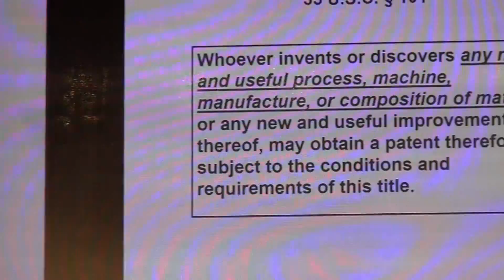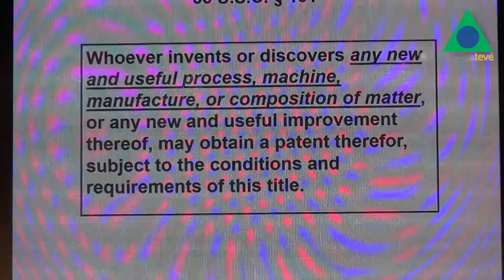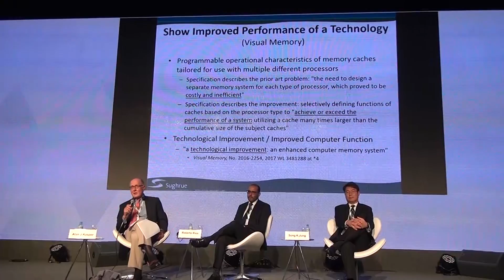ASIPI Rio 2018 - Conferencia 8 - ¿Conoces a Alice? Criterios de Patentabilidad